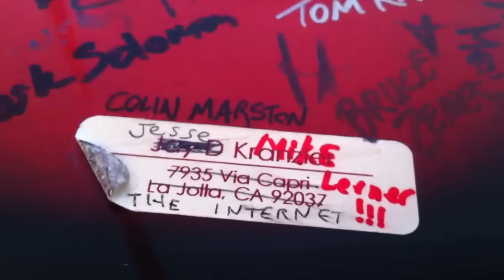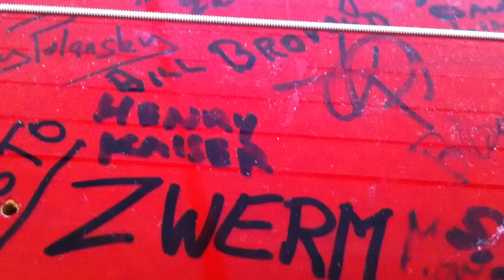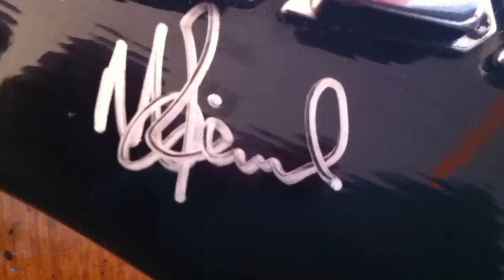$100 Guitar Project, final signatures, Sept 12, 2012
The $100 Guitar passed through the hands of over 60 players. Each recorded a track with it, signed it, and passed it on to the next player.

Bridge Records will release a double CD of the project in late 2012.
This project was conceived of and produced by Nick Didkovsky and Chuck O'Meara

Here's the list of players (read carefully because it is awesome):
Alex Skolnick
Amy Denio
Andy Aledort
Ava Mendoza
Barry Cleveland
Bill Brovold
Biota & Bill Sharp
Bruce Eisenbeil
Bruce Zeines
Caroline Feldmeier
Chris Murphy
Chuck O'Meara
Colin Marston
David Linaberg
David Starobin
Del Rey
Elliot Sharp
Fred Frith
Greg Anderson
Han-earl Park
Hans Tammen
Henry Kaiser
Hillary Fielding (Blancah)
James Moore
Janet Feder
Jesse Krakow
Jesse Kranzler
Joe Berger
John Shiurba
Jon Diaz (FB)
Josh Lopes
Juan Parra
Julia Miller
Kai Niggeman
Karl Evangelista
Keith Rowe
Ken Field
Kobe Van Cauwenberghe
Larry Polansky
Marco Cappelli
Marco Oppedisano
Mark Hitt
Mark Solomon
Mark Stewart
Marty Carlson & Joe Bouchard
Matt Wilson
Michael Bierylo
Mike Keneally
Mike Lerner
Nels Cline
Nick Didkovsky
Phil Burk
Ray Kallas
Rhys Chatham
Roger Miller
Ron Anderson
Shawn Persinger
Steve MacLean
Taylor Levine
Teisco Del Rey & Bob Spalding
Thomas Dimuzio
Tom Marsan
Toon Callier & Zwerm
Wiek Hijmanns

Rock on
Nick